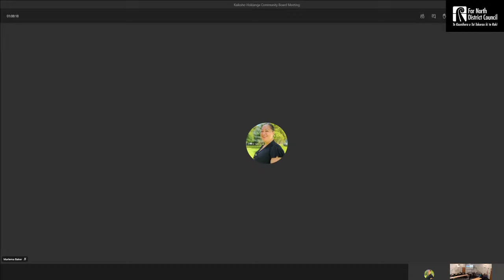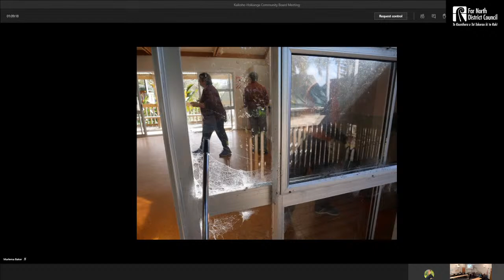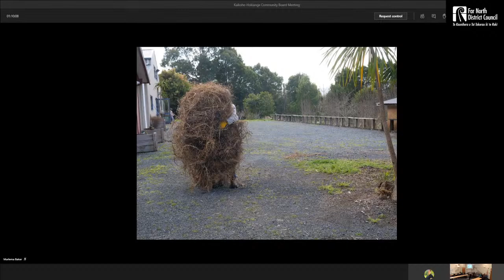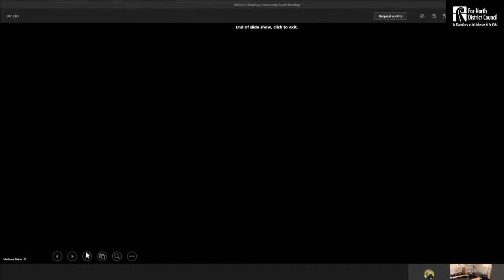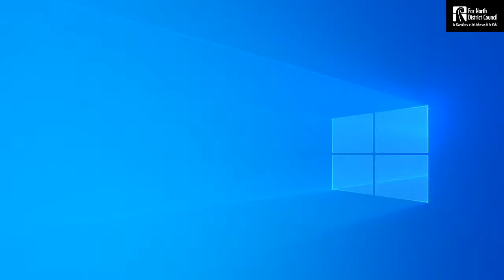11 November 2020 Kaikohe-Hokianga Community Board Meeting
11 November 2020 Kaikohe-Hokianga Community Board Meeting